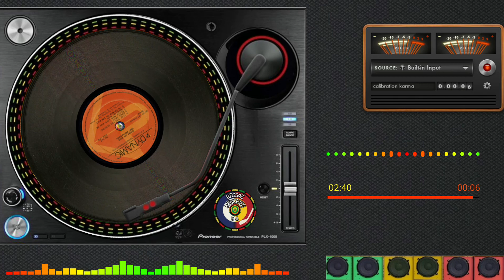Eric Donaldson - Right On Time (1985)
Álbum: Eric Donaldson - Right On Time
Selo: Dynamic Sounds
Formato: Vinyl, LP, Album
País: Jamaica 🇯🇲
Lançado: 1985
Gênero: Reggae
Estilo: Reggae